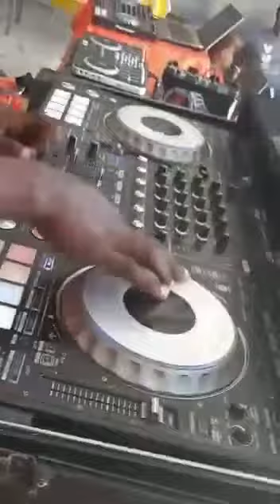SE KONSA 2ème jou a teye Nan Séminaire DJ RÒD HAITI.